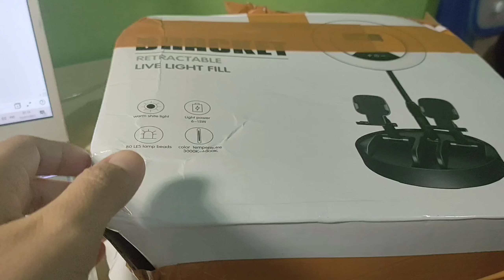Ringlight Pink Model Lipat 26 cm